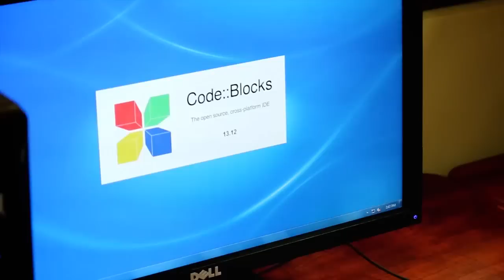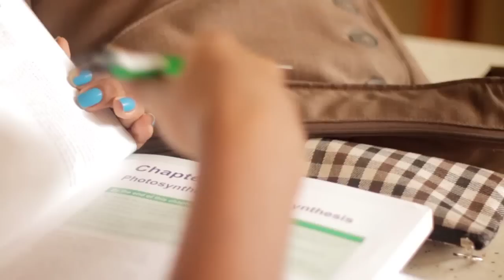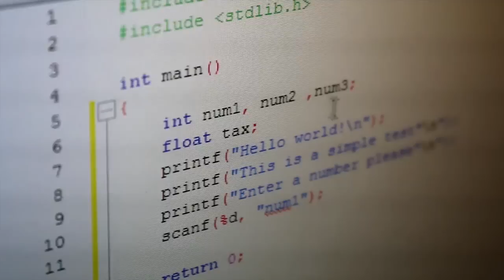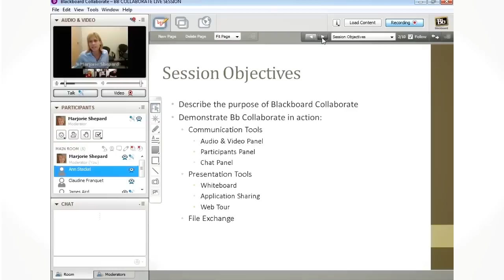SVG COMMUNITY COLLEGE - Visibility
ST. VINCENT AND THE GRENADINES COMMUNITY COLLEGE